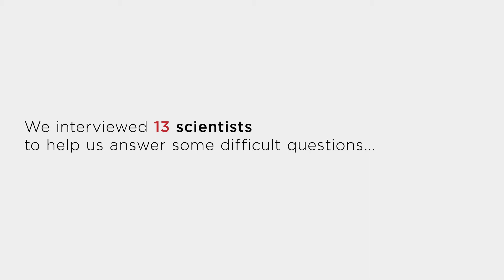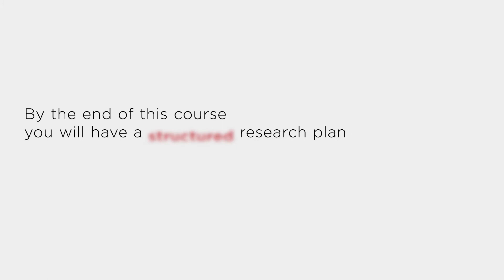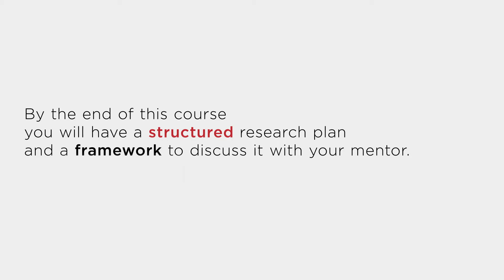Planning Your Scientific Journey Trailer - Self-paced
“Planning Your Scientific Journey" is a FREE online course from iBiology that teaches students and early career scientists how to develop a research plan.

92% of those who took the course were satisfied or very satisfied, and 86% felt it better prepared them for their scientific endeavors!

The course is approximately 6 weeks long and 1-2 hrs work/week. It's aimed primarily at life science graduate and undergraduate students, but also useful for postdocs, staff scientists, and others who could benefit from learning or reviewing these topics.